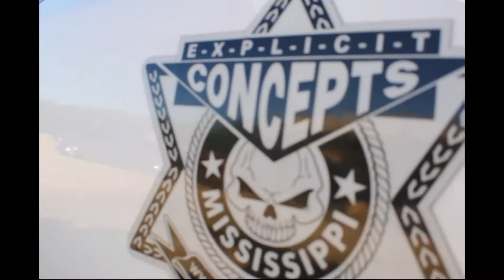MMTA DRAG-N-EAT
A GROUP OF US MISSISSIPPI MINI TRUCKERS MET UP IN RIDGELAND FOR A BBQ/CRUISE-IN . WE HAD SPONSORED DOOR PRIZES AND PLENTY FOOD TO GO AROUND! WE PLAN TO CONTINUE TO DO THIS YEARLY ! NO JUDGES , NO TROPHIES JUST SOME GOOD FELLOWSHIP!

MUSIC IS MAYLENE AND THE SONS OF DISASTER , NEVER ENOUGH OFF OF THEIR LATEST ALBUM IV